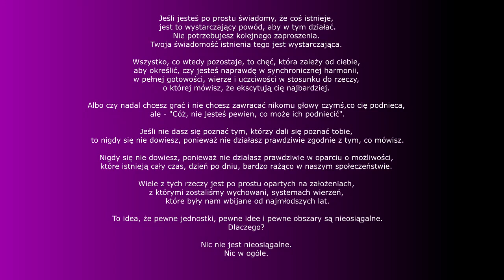Historia o podróży - w - CZASIE i PRZESTRZENI - w - 9 minut